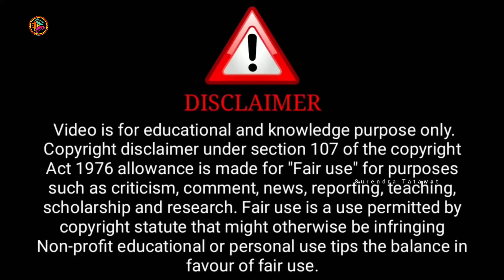Lollipop Official Trailer | Look Entertainment App Ott | Malvika Tomar Upcoming Series Update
Credit : Nazar Official Channel

              ( Nazar Official Aap)

ˍˍˍˍˍˍˍˍˍˍˍˍˍˍˍˍˍˍˍˍˍˍˍˍˍˍˍˍˍˍˍˍˍˍˍˍˍˍˍˍˍˍˍˍˍˍˍˍˍˍˍˍˍˍˍˍˍˍˍˍˍˍˍˍˍˍˍˍˍˍˍˍˍˍˍˍˍˍˍˍˍˍˍˍˍˍˍˍˍˍˍˍˍˍˍˍˍˍˍˍˍˍˍˍˍˍˍ